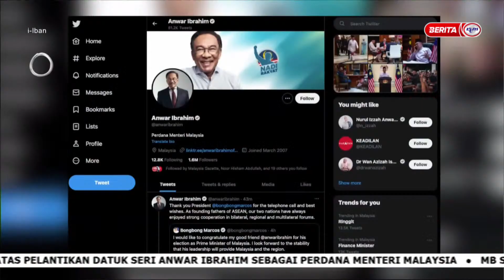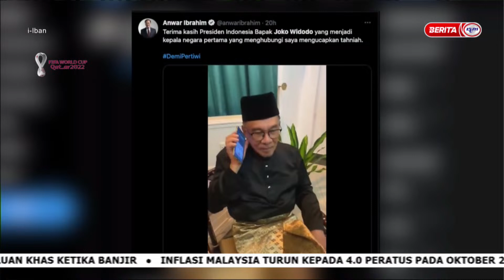25 NOVEMBER 2022 - i-IBAN